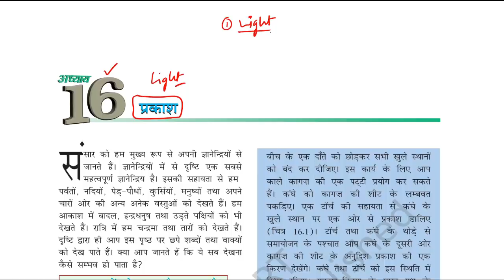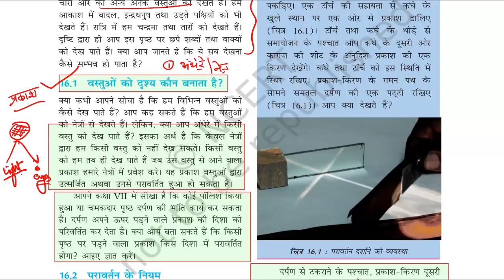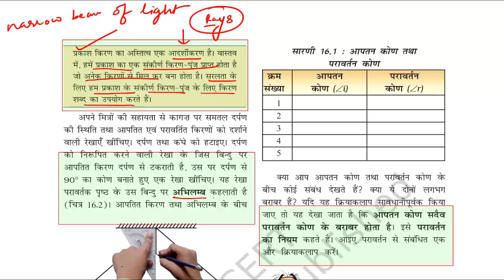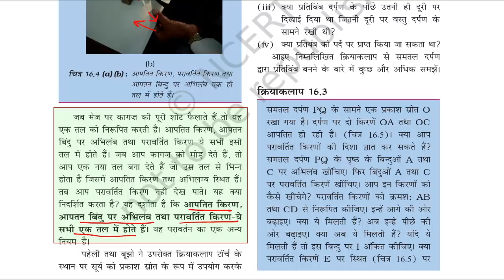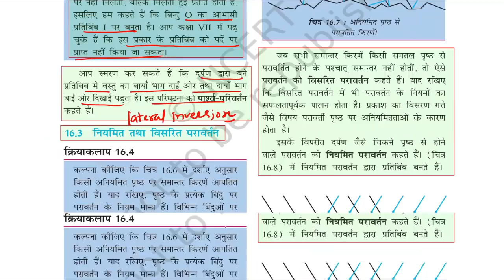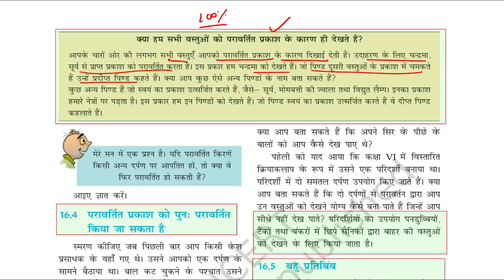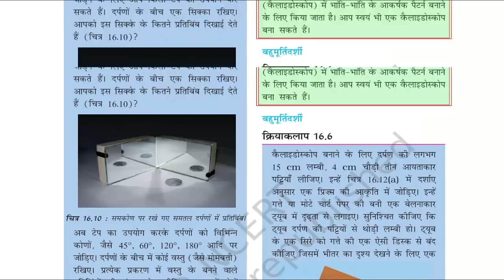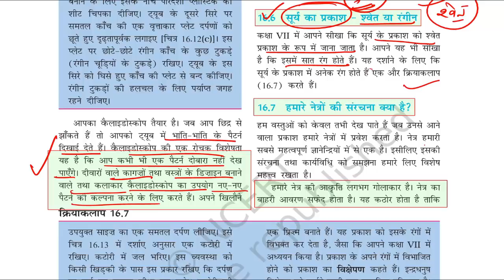P/20 NCERT SCIENCE CLASS 8 CHAPTER-16 PART 1 Light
NCERT SCIENCE SUMMARY PDF IN HINDI FOR CLASS 8, 9 and 10

SEE FULL PLAYLIST CLASS 8 IN HINDI

NCERT COMPLETE

GROUP2 SUBGROUP 4 SCIENCE PREVIOUS PAPERS

ns education

ncert science class 8 in hindi

crop production and management class 8

ns education science

ncert science class 8 chapter 1 in hindi

8 class science

ncert class 8 science in hindi

ncert science class 8 in hindi chapter 1

8 class science chapter 1

science ncert class 8 in hindi

class 8 science chapter 1 hindi

class 8 ncert science in hindi

ncert science in hindi class 8

nseducation

8th class science chapter 1 in hindi

crop production and management class 8 in hindi

class 8 science hindi medium

8th class science ncert in hindi

8th class science in hindi

science class

ncert science class 8th in hindi

science 8th class chapter 1 in hindi

ncert science class 9 in hindi

ncert class 8 science hindi

sciebcevgk by ns education

ncert vigyan class 8

ncert science class 9 in hindi chapter 1

crop production and management in hindi

8th class ncert science in hindi